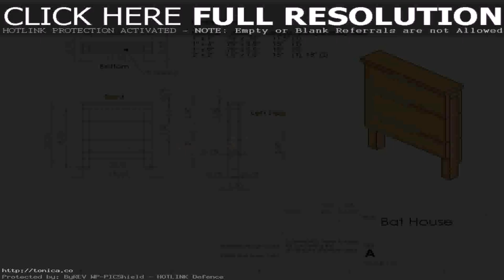Simple House Design And Layout - Gif Maker DaddyGif.com (see description)